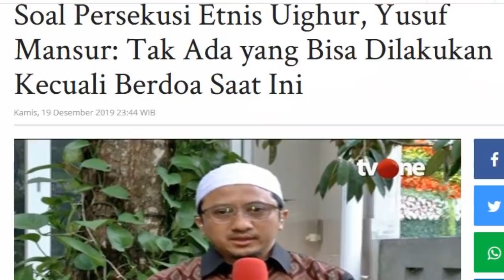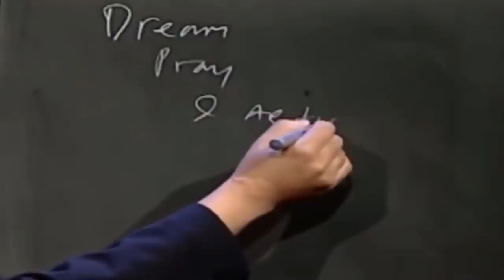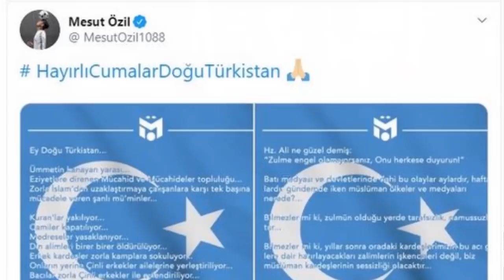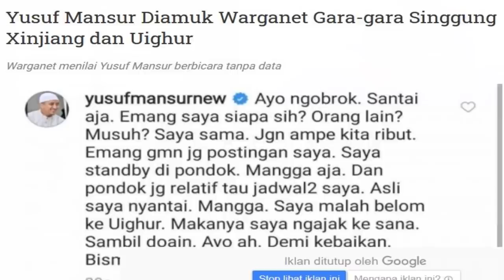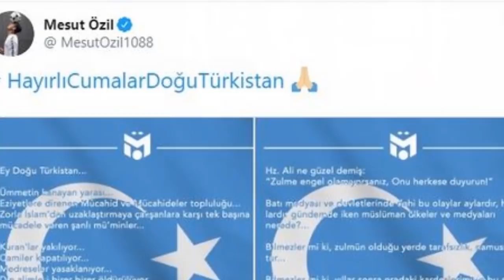BERITA TERBARU HARI INI ~ YUSUF MANSUR DIAMUK NETIZEN GEGARA SINGGUNG UIGHUR DAN XINJIANG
Mereka geram dengan pernyataan Yusuf Mansur yang menganggap, kondisi warga muslim Uighur di Xinjiang, Tiongkok saat ini seolah baik-baik saja

Pernyataan Yusuf Mansur yang menyebut banyak dapat cerita indah tentang Xinjiang, bahkan sahabatnya memiliki pesantren di Xinjiang dengan 1.200 santri, diposting di akun Instagram pribadinya, @yusufmansurnew, pada Rabu (18/12) lalu.

Kontan saja ucapan Yusuf Mansur ini diprotes warganet. Mereka kecewa karena Yusuf Mansur dinilai tidak memihak kepada umat muslim Uighur yang mengalami diskriminasi di Xinjiang, Tiongkok.